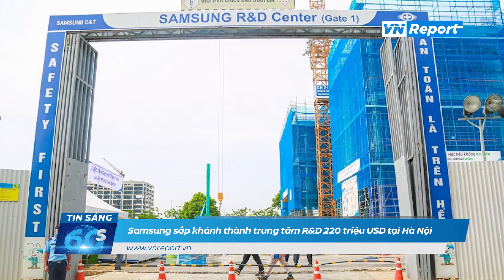Samsung sắp khánh thành trung tâm R&D 220 triệu USD tại Hà Nội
Tổng giám đốc tổ hợp Samsung Việt Nam Choi Joo Ho cho biết tiếp tục đầu tư vào Việt Nam với trung tâm nghiên cứu và phát triển tại thủ đô đang được xây dựng, đạt tiến độ trên 50%, dự kiến khánh thành cuối năm 2022.